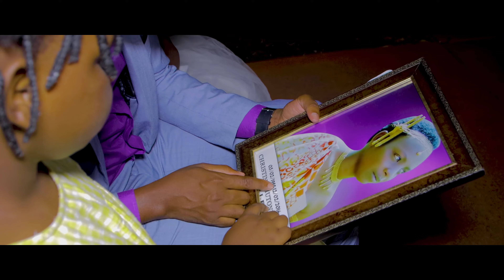BISHOP JUSTIN ALAIN -UGENDANE NANJYE (OFFICIAL VIDEO 2022)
UGENDANE NANJYE (WALK WITH ME) IS A SONG based on the original true story, which includes a prayer I prayed when I had lost my wife and left me with very young children. GOD HAS HEARD MY PRAYER ALLOWED TO WALK WITH ME.

Now therefore, I pray, if I have found grace in Your sight, show me now Your way, that I may know You and that I may find grace in Your sight. And consider that this nation is Your people.”

And He said, “My presence shall go with you, and I will give you rest.

Exodus 33:12-17
Produced by :
IRERA REHOBOTH GROUP.LTD

Line producer:
Clovis AKIMANA

Partnership :

.RISE AND SHINE WORLD
.REHOBOTH DIVINE HEALING CHURCH
.HOPE AND COURAGE INTERNATIONAL
Special thanks.

Family Bishop :
Mrs Bishop Marlene Justin
Lissa Noritta M.
Siunnaa Danoel M.
Raissa Hope Daniella
Larissa Aella Lahja

Rene& Jeanne
Audio : Martin pro
Dir: Pro Rukuz
1st Ass. Dir. : Eliel Filmz
2nd Ass. Dir. : Doux
Behind scene DOP: Because
Photographer : Patrick
                           Prosper
Sound and lighting : Yves Sound
Drone Pilot : Pro Rukuz
                       Ligana
Backup Singers

1. Coco
2. Cadette
3. Peace
4. Aribe
6. Richard
7. Micheline
8. Karera
9. BELA
10. Sandirine
11. Diana
12. Ineza Christian
Instrumentalists

Solist:   Ciza
Bassist : Ben
Piano : Martin Pro

@All rigth reserved